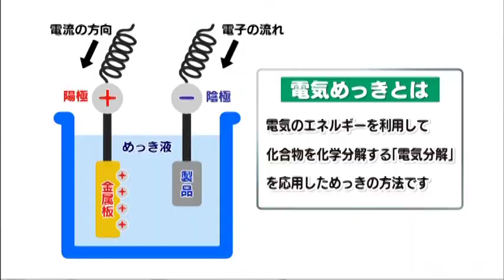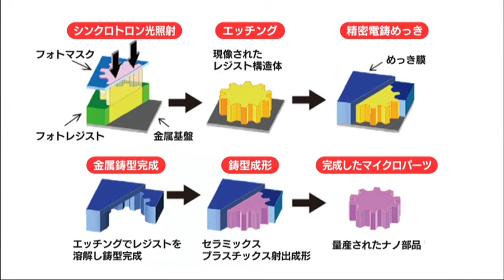SAGAものスゴ！平成28年2月放送「田口電機工業」